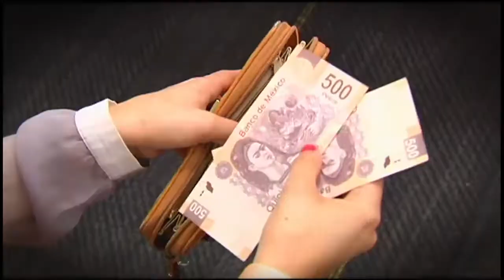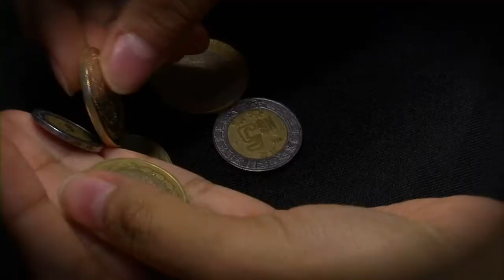El ahorro en los mexicanos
En México todavía existe una proporción alta de personas de la tercera edad que debe seguir laborando, debido a la falta de cultura en materia de ahorro para el futuro.